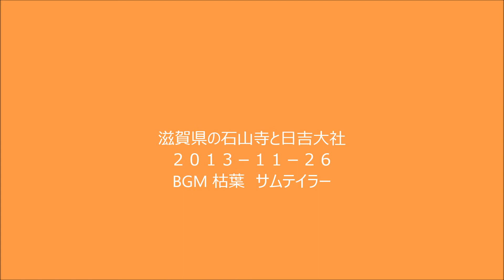滋賀県の石山寺と日吉大社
紫式部の寺として有名な石山寺と日吉大社へ紅葉！